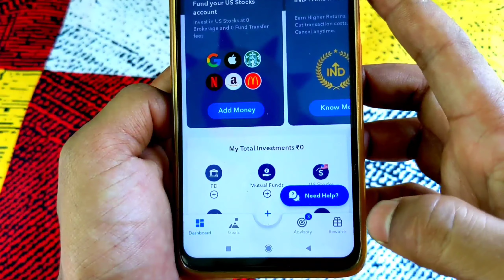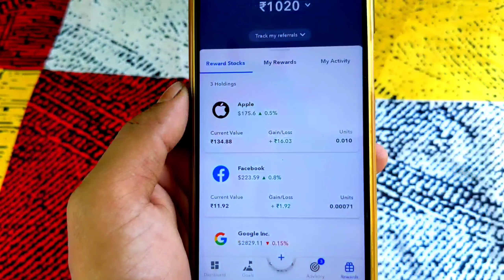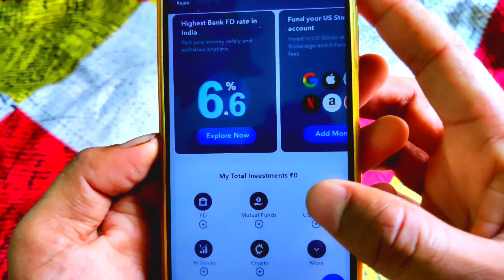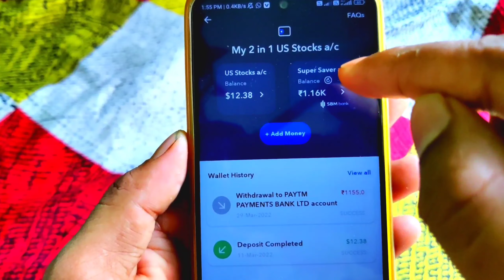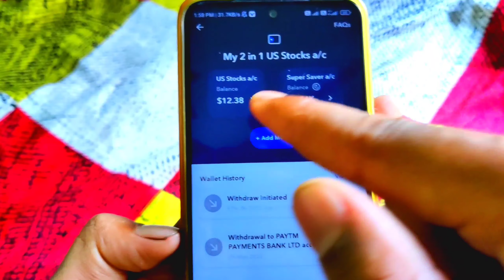How to Withdraw Money from IndMoney App, আমি কত টাকা ইনকাম করলাম 🤑🤑🤑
IndMoney অ্যাপ প্রথম ভিডিও. কিভাবে একাউন্ট খুলবেন.